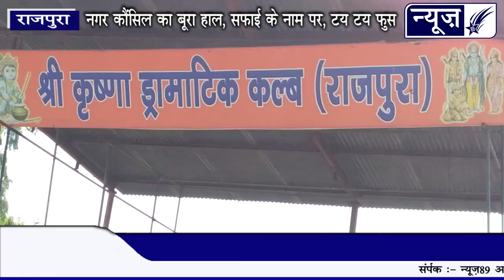राजपुरा नगर कौंसिल का सफाई के प्रति बुरा हाल